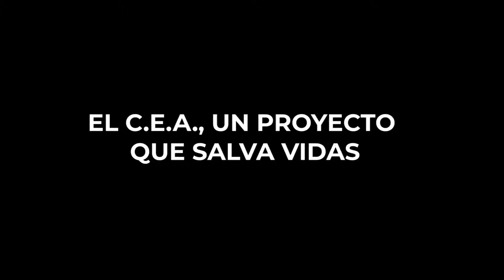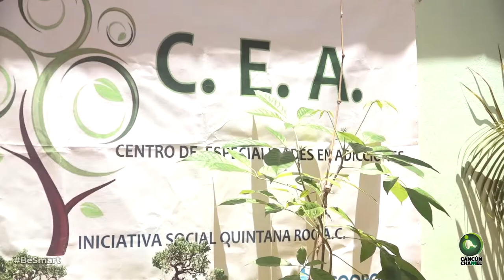EL C.E.A., UN PROYECTO QUE SALVA VIDAS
Decenas de jóvenes luchan todos los días para salir de las garras de las adicciones, en un ambiente familiar y con diversas actividades les muestran la importancia de la vida, que se pueden divertir sin el alcohol y las drogas. Entrevistas a fundadores del Centro Especializado en Adicciones y testimonios que te sorprenderán.